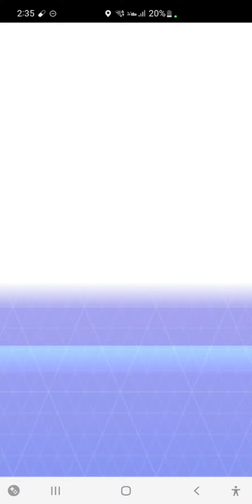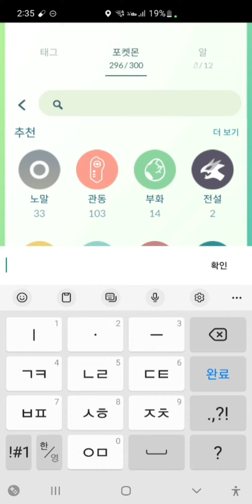가디안!!! 야생 ?? 조로아????????